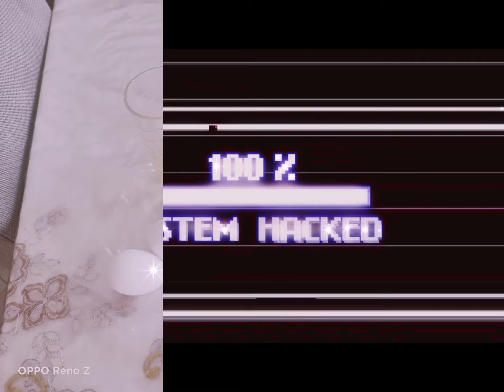instant cake.. thanks for watching 🥰🥰👍👍👍